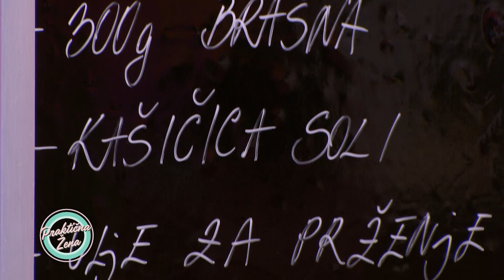Praktična žena – Pastirske pogačice